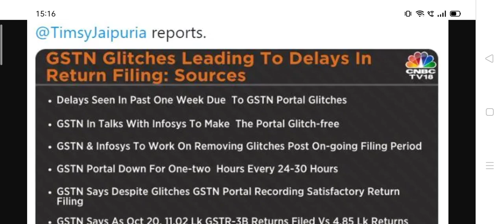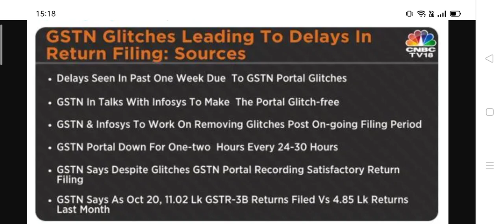EXTEND GSTR3B DUE DATE